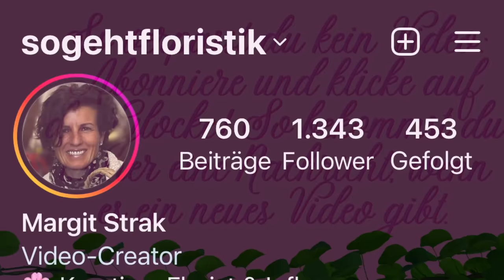Hasenzauber mit den Zutaten der Natur - Dekoideen mit Tipps und Tricks für Osterstimmung DIY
Bezaubernd schlicht und schön: Man nehme einen Osterhasen aus Mangoholz und dekoriert ihn in einem Naturkranz aus Birke, Weide und Heidelbeere. Dazu ein paar Federn und Wachteleier und schon ist eine zauberhafte Deko in Naturtönen fertig für deinen Tisch oder als Geschenk für liebe Freunde und die Familie. Es muss nicht immer aufwändig sein, um eine stimmungsvolle Deko zu erstellen. Aber mehr erfährst du in meinem Video.
Viel mehr Dekoartikel, Drähte und alles, was du für die Floristik brauchst bekommst du bei Floristik24 mit meinem Fanrabatt. siehe unten.

deiner Margit

Margit Strak
Freischaffende Floristin